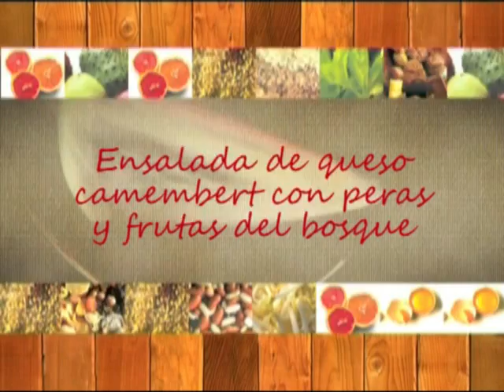Ensalada de queso camembert con peras y frutas del bosque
Mezclum de lechugas que acompañaremos de queso camembert, peras en almibar y confitura de frutas del bosque